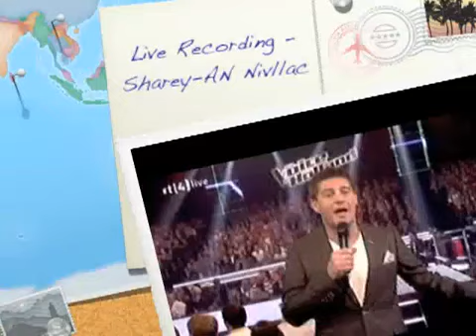the voice of holland-Shary an live shows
credits to 6969inde